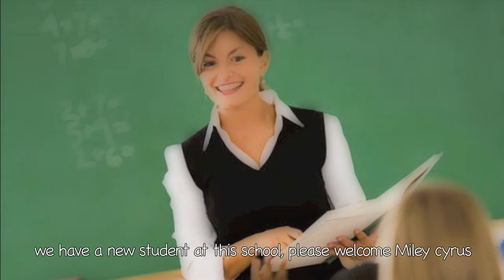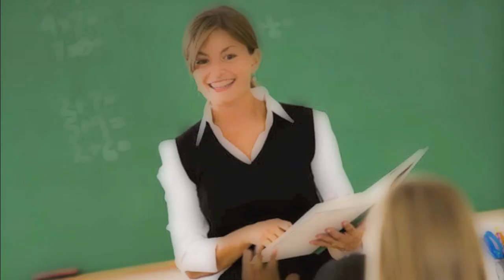The Only Exception (Justmine Love Story) Episode 5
hey guys, am been having a tuff week but am okay, but dmbass internet was cut off so. yea, i really like making this series, so please enjoy